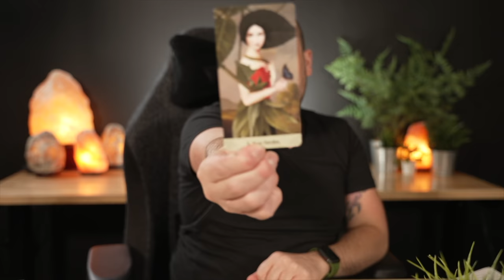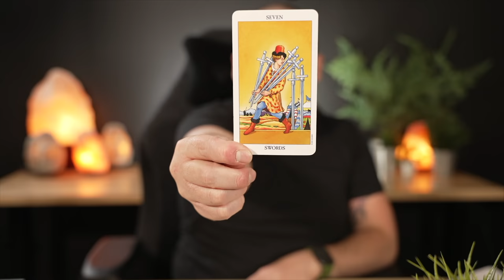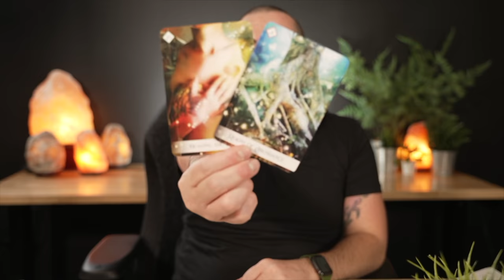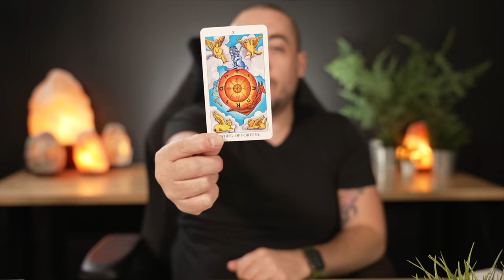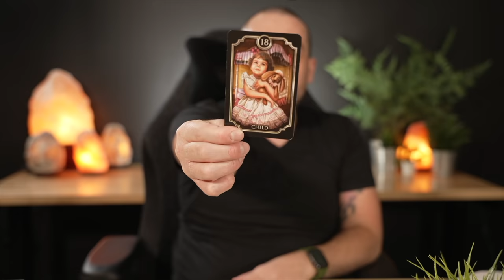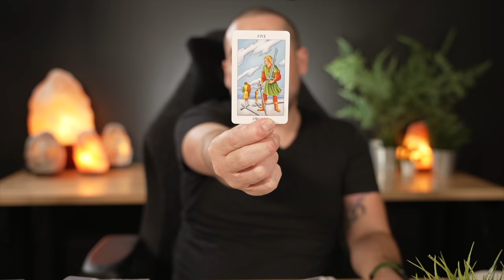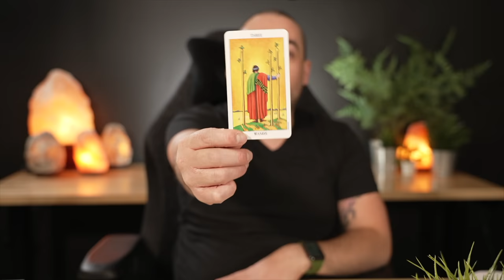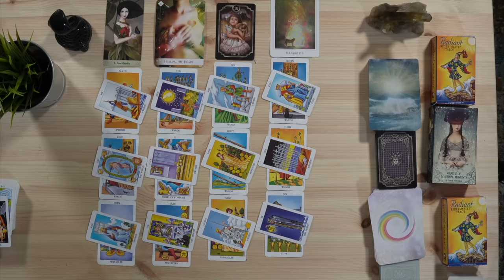Scorpio "Sexy!" 2022 Tarot Love Predictions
2022 Scorpio tarot love reading and predictions for  2022
0:00 - Intro
1:19 - Scorpio your love life in 2022
9:05 - Scorpio Details about your person
15:26 - Scorpio How they feel about you
 21:48 - Scorpio best possible outcome